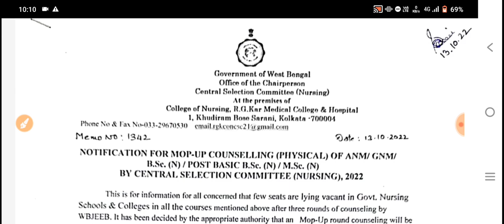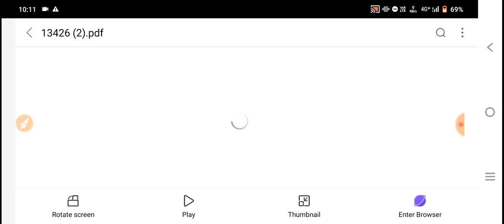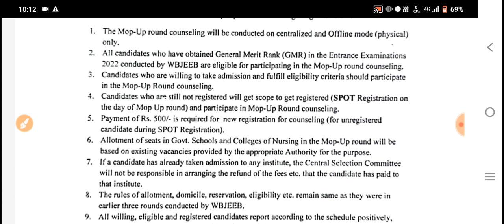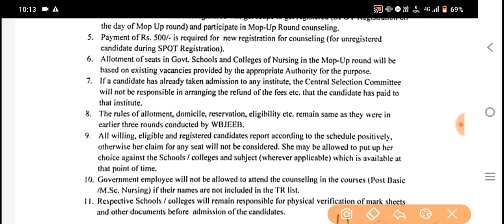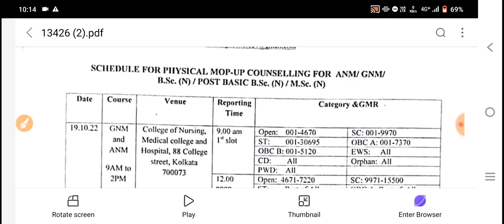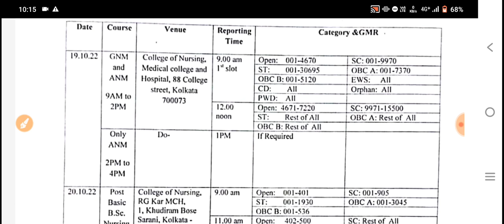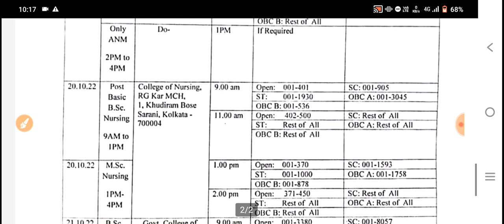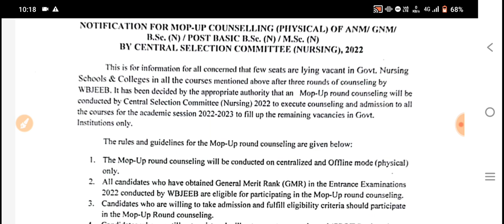anm gnm spot counselling 2022